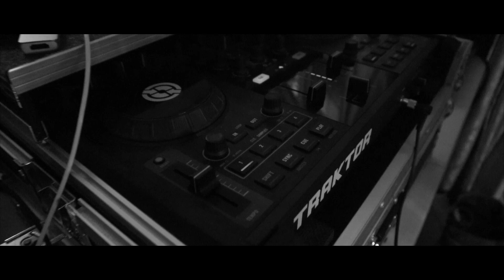DCP DJ/Master of ceremony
This is a short teaser showcasing how DCP runs an event by DJ'ing